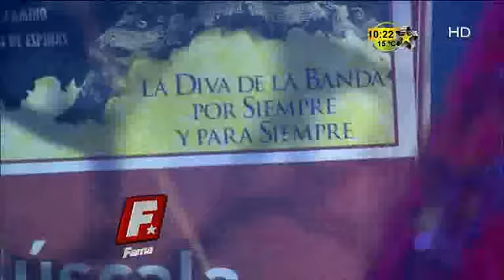Brenda canta en Homenaje a Jenni Rivera en Fama